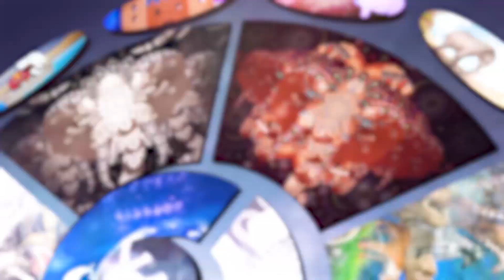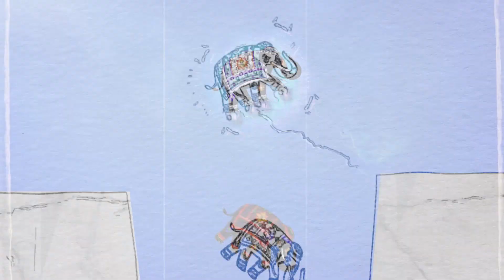Wheel of Life - Music Video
WHEEL OF LIFE is a song about how we see life. It is also a song about the journey of the soul.

YOU LIVE YOUR LIFE LIKE A MOTION PICTURE…

We watch life play out before us like we watch a film, at the same time the projector and the observer. We try to make sense of our experiences but can only interpret the world through our own filters. We project this limited understanding onto what we think life is showing us.

YOU’RE ON THE WHEEL…

Life is a wheel; you are born and will eventually pass on from this life, completing the circle. What happens in between is your life, your story.

YOU LIVE YOUR LIFE AND YOU’RE ALWAYS SEARCHING…

Life is a mystery, a puzzle and a maze that we walk through. We spend our lives trying to understand, searching for answers.

YOUR PERCEPTIONS LIKE A SHEET OF GLASS…

Our perceptions are limited and fragile. A reflection in a mirror, a piece of glass, an illusion that can be shattered.

Alexander - Vocals, Guitar & Keyboards
Charlie Anderson - Bass
Matt Flanders - Percussion

AVB Music 2018